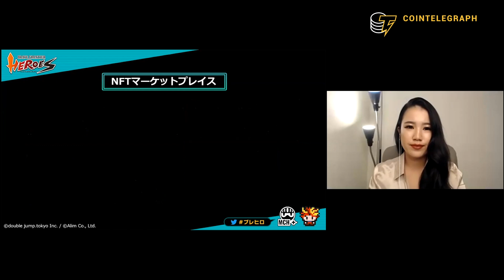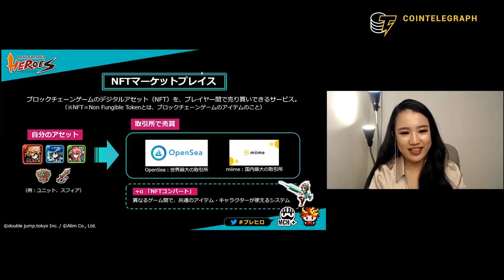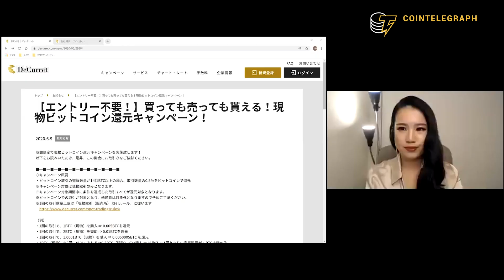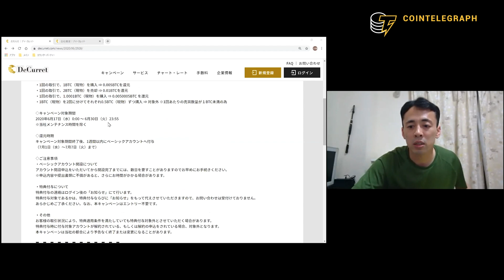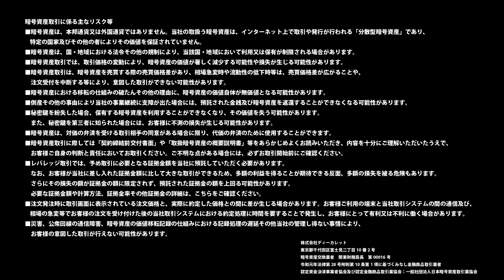仮想通貨マイニングに似ている"クエスト"とは？人気声優がブレヒロやってみた【第3回トレーダーズライブ見逃し配信Vol.3】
double jump.tokyo株式会社様と株式会社ディーカレット様よりスペシャルキャンペーン決定！
「ブレヒロ 」にて1ETH以上ZELを購入するとボーナスで使用したETHの20%相当のZELを贈呈！
◼︎キャンペーン期日
2020年6月9日（火）～ 2020年7月9日（木）14時00分まで
◼︎仮想通貨取引所ディーカレットの口座開設はこちら
◼︎ブレイブ・フロンティア・ヒーローズのインストールはこちら（※新規ユーザーのみ）
アプリインストールは

「なんだか難しそう」ーーー。

「ブロックチェーン」という冠名がつくことによって、どこか技術的な意味合いがついてしまうことから、敬遠してしまうこともあるかもしれないブロックチェーンゲーム。

しかしそんなことはない。

実際にプレイしてみると、ブロックチェーンということを意識せずに、いい意味で普通のゲームとして遊べることができる。

その中でも人気のゲームとして注目を集めているのが「ブレイブ フロンティア ヒーローズ（ブレヒロ ）」だ。

第3回トレーダーズライブ第3部では実際にこのブレヒロの魅力を伝えるべく、人気声優の広瀬ゆうき氏、のぐちゆり氏を迎え、double jump.tokyoの石川駿氏とともにゲーム実況を行なった。

ただ、ゲームを遊ぶだけでなく、MCに山咲こむぎ氏、ゲーム解説にエイリムの高橋英士氏、double jump.tokyoでCEO兼CTOを務める上野広伸氏を迎え、レベルアップやアイテムである「スフィア」を手にいれる「クエスト」、実際にバトルの勝敗を決める「編成」について解説してもらった。

【主なポイント】

・「クエスト」は「仮想通貨マイニングに似ている」
・サッカーでいうチャンピオンズリーグやワールドリーグが開催される？
・ブレヒロで勝てるパーティの作り方は？